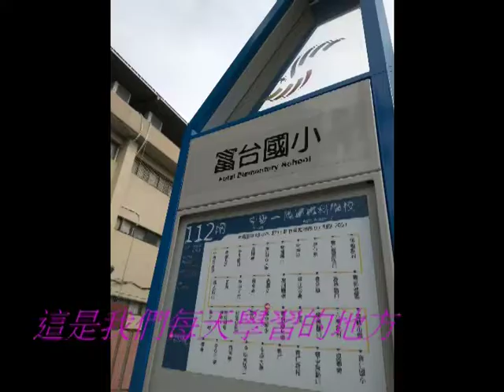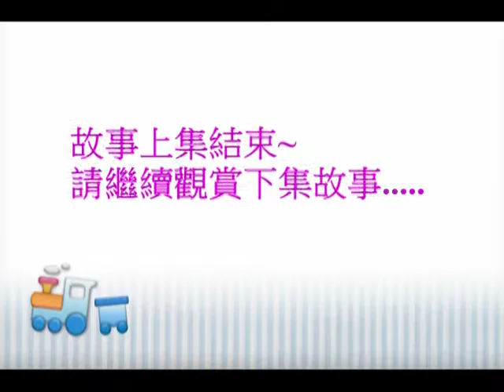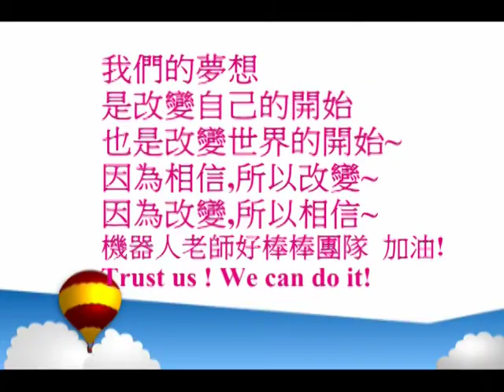CHI 2017005 - 機器人老師001號